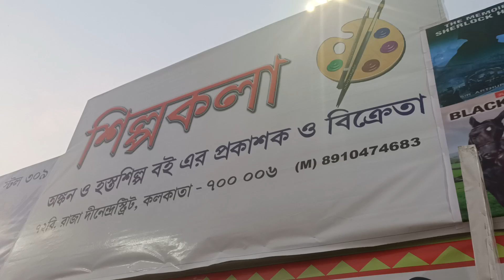book fair 2024